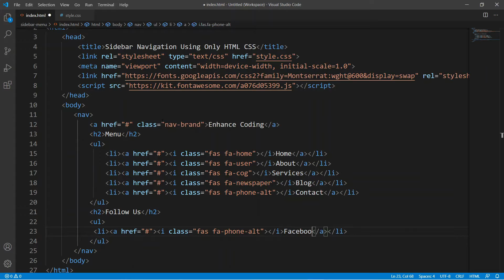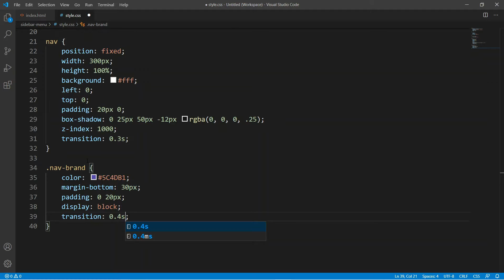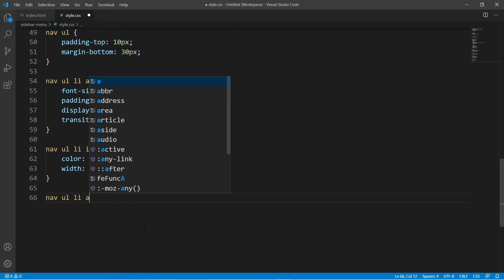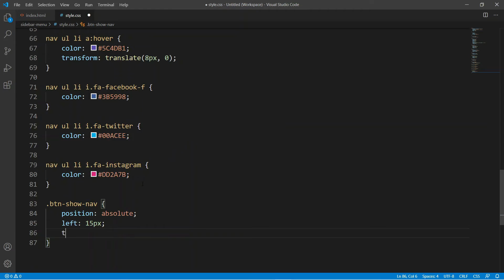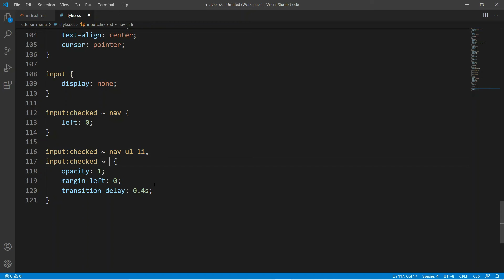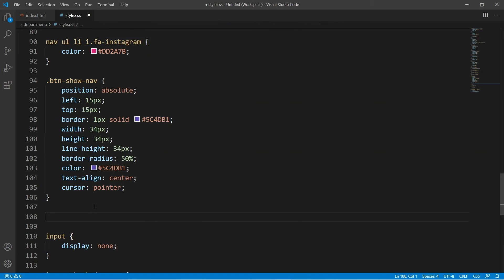Sidebar Navigation Using Only HTML & CSS | Enhance Coding | Web Tutorials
In this video we will learn how to create cool Sidebar Navigation  using only HTML & CSS.